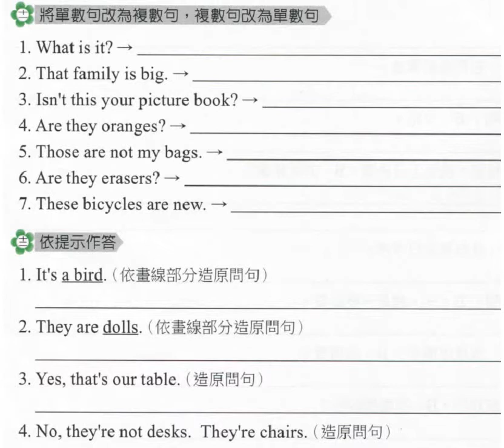試題寶典P34-35 by Jimmy's English